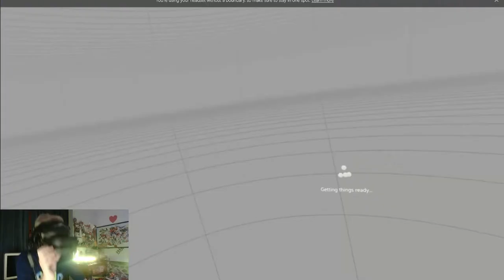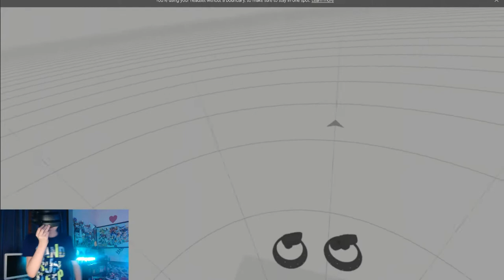good vr fps game || Pavlov VR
this is a video made by ktg5, have a good day.